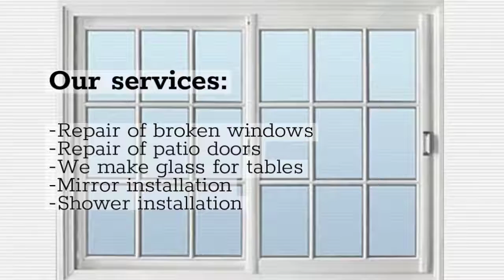JL glass mirror in Las Vegas, NV,Window Installation in las vegas nv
Window Installation in las vegas nv
Glass & Mirror in Las Vegas NV